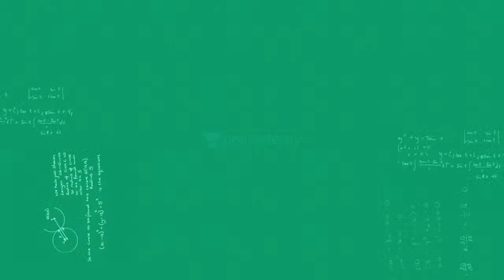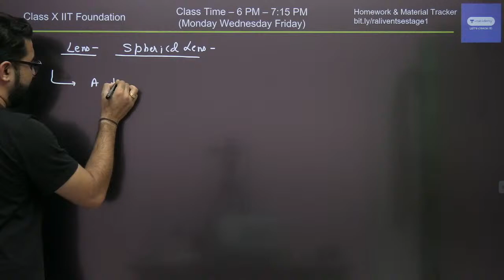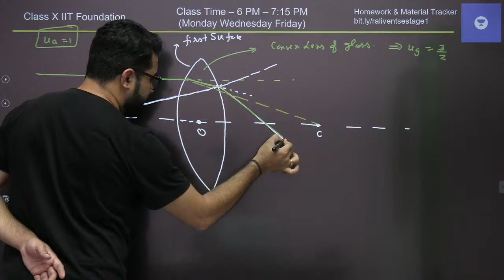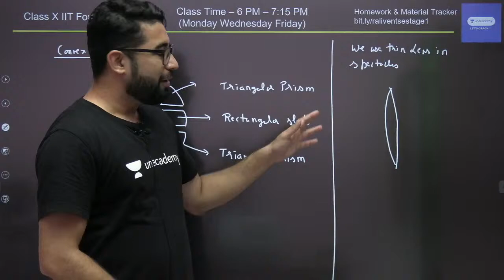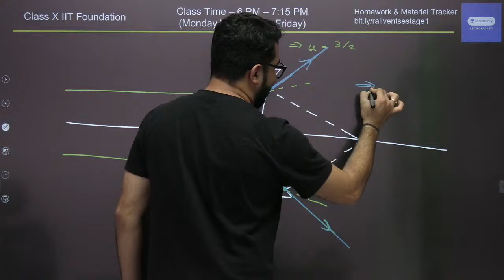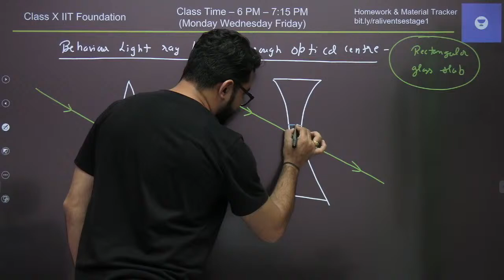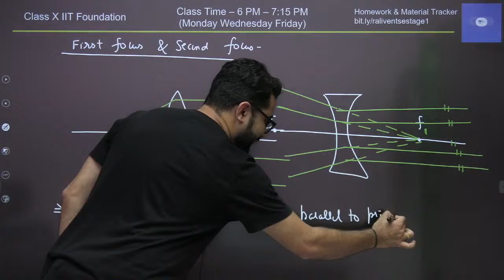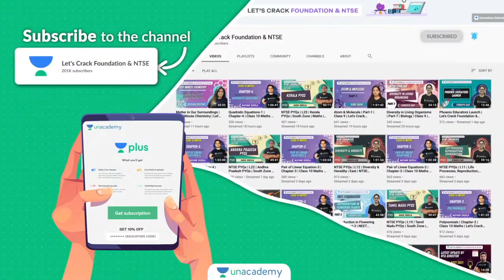NTSE Daily Live - Physics X | Lecture 10 - Light - Lenses | Rahul Pancholi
In today's session, Rahul Pancholi will cover the topic - " NTSE Daily Live - Physics X | Lecture 10 - Light - Lenses ". Here, Rahul Pancholi solves various questions that give you hands-on practice for the exam. He also shares his various preparation strategies along with examples that will help you to ace the exam.

✤Test Links:
➤ Quickly Enroll to book your seats for the test.

Unacademy Subscription Benefits:
1. Learn from your favourite Educator
2. Dedicated doubt clearing clearing sessions
3. One Subscription, Unlimited Access
4. Real-time interaction with Educators
5. You can ask doubts in the live class
6. Limited learners per batch
7. Download the videos & watch offline